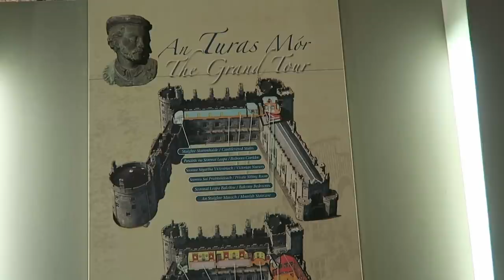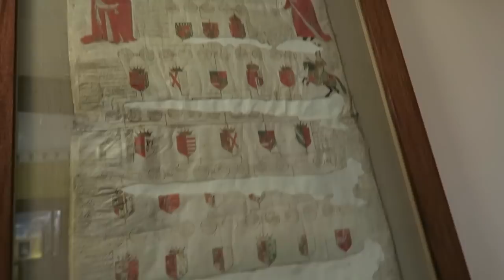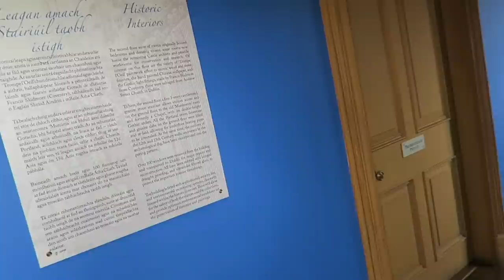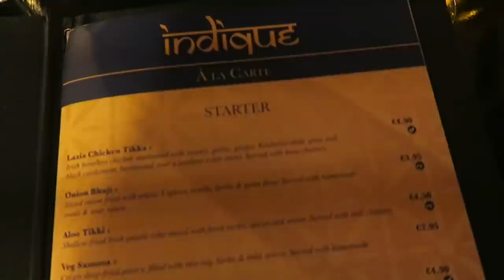KILKENNY CASTLE & THE BEST INDIAN IN LEINSTER | KILKENNY VLOG 2